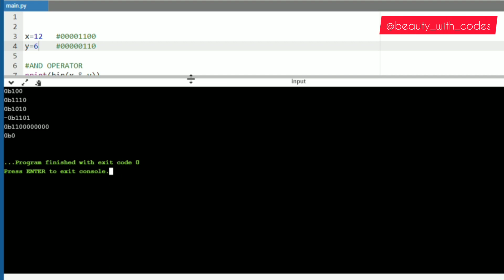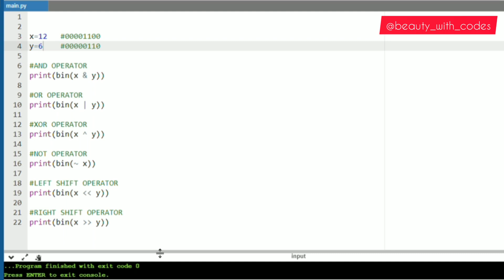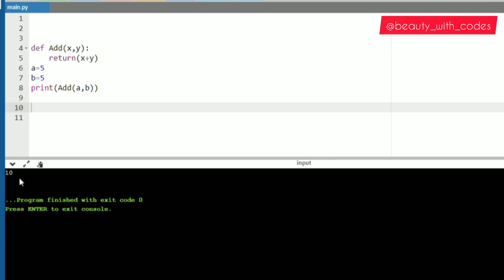08 Bitwise Operator || Python for beginners || Beauty with codes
|| Python  in 21 videos ||

In this video I discussed all bitwise operators and apart from that functions in Python and user define function .

CS and IT students preparing for placements.
GATE exam
College exam
Interview
 More videos coming soon...